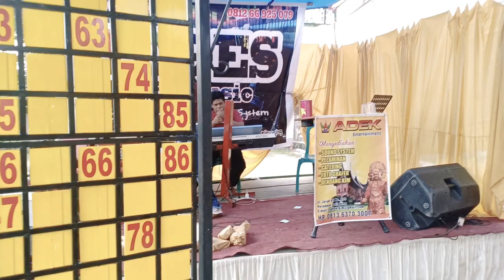Adek Kim Bakuah deknyoo - Sapantun Biduak Ketek Feat Yoges Live Music - Hiburan Arisan Ibu2 Gokil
Assalamualaikum wr,wb..Dunsanak kasadonyo yang mau memakai jasa kami baik Hiburan KIM(Kesenian Irama Minang),Sound Sistem,Pelaminan,Percetakan,Catering,Poto Grafer Dll,Hub ADEK Entertainment Hp.081363703007.